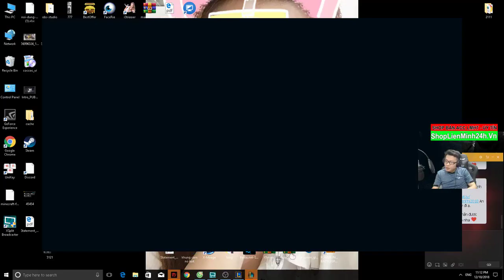Rừng Graves | 2 Thằng Núp Bụi Rình Trâu Và Cái Kết Đắng Lòng - Best Phản Xạ | Trâu best Udyr